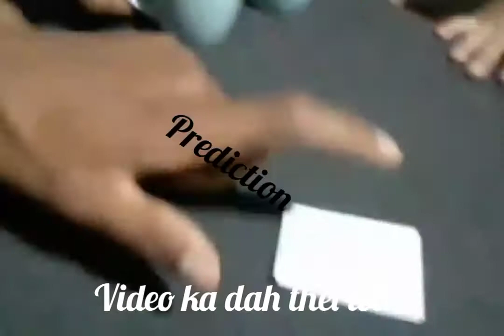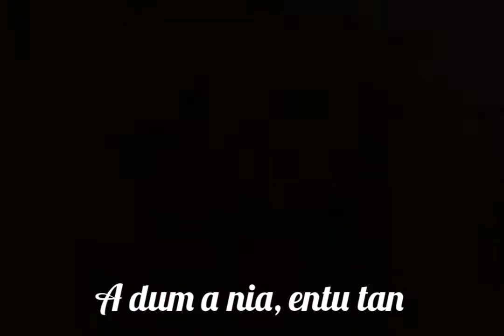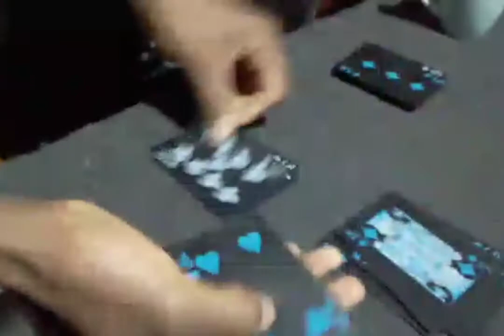Card trick with prediction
Video ka dah khat a, kan ti ve leh ange, mi te chauh in a an tih theih tura ka dah kha ka lo ti ve thei a lo ni. Tin țhian ho in fiam nan a ka zir ve mai a ni e, magician-te rilru leh ngaihtuahna hi a lo va ril ngai ve; an trick tlem te han hriat ve ngawt pawhin hma kan sawn phah ve khawp mai. Magician te full support 👍 vek che u.
   Tin, tuna ka video rawn up hi ka zirna loah chuan ka shaw na hmasa ber a nia, camera-in zir vak lo mahse, a hmasa ber hi a hlu ber an tih țhin kha maw 😀